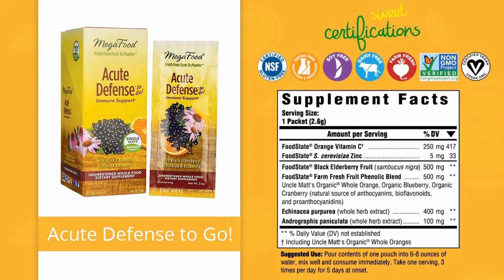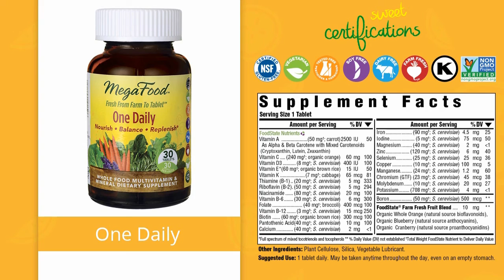MegaFood Whole Food Nutritional Supplements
MegaFood provides authentic, whole food products formulated for improved nutritional health in support of optimal well-being.

MegaFood was founded in 1973 with a mission to provide authentic, whole food products formulated for improved nutritional health in support of optimal well-being.   All ingredients are sourced from trusted organic and sustainable farms located throughout the United States.  Identity, potency, composition, quality and purity are assured under strict ISO Certified and GMP Registered manufacturing guidelines.   Additionally, all ingredients are Non-GMO certified, NSF Certified Gluten Free and certified Kosher.  To see the complete line of supplements by MegaFood, please

Daily Energy Nutrient Booster Powder - This unsweetened 100% whole food powdered formula delivers highly bioavailable nutrients in support of sustained energy, balanced blood sugar levels and a healthy metabolism.  Specific FoodState vitamins, botanicals and traditional herbs support a healthy stress response, resilience and mental clarity.  UPC - 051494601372

Acute Defense to Go! - This whole food and herbal powder is designed to be taken at the first sign of illness and is formulated to support the body's rapid immune response to acute immune stressors.  FoodState ingredients include vitamin C, zinc, echinacea, and a farm fresh blend of organic fruits. Conveniently packaged in individual servings for those on the go. UPC - 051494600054

Should you have any questions about these or any other products from MegaFood, please visit, call or email Professional Supplement Center, where a friendly and knowledgeable staff member will be happy to assist you.